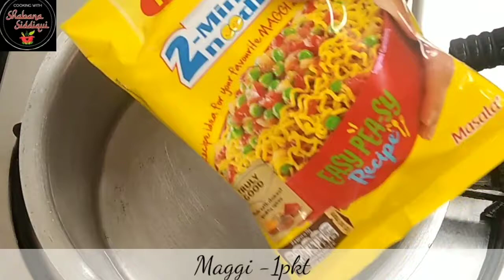उंगलियाँ चाटने को मजबूर हो जाओगे जब इस तरह की मैगी बनाओगे